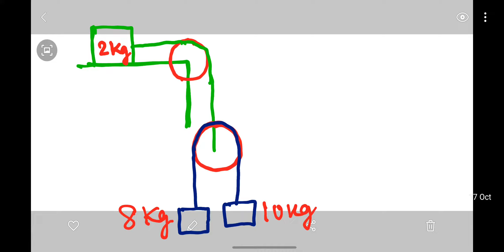PROBLEMS ON PULLEY MOTION #3